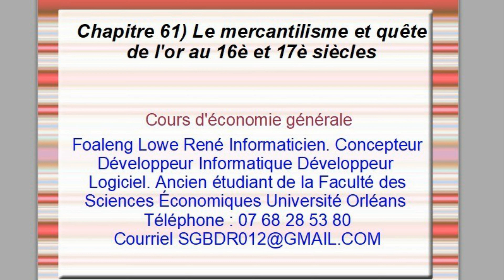Cours d'économie générale. .Chapitre 61 Le mercantilisme et quête de l'or au 16è et 17è siècles